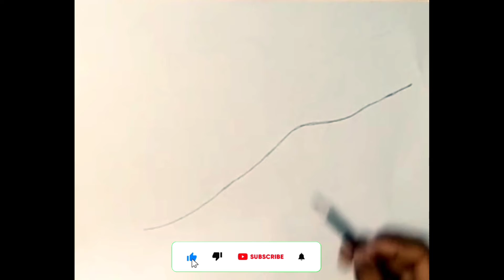😘HAPPY RAKSHA BANDHAN😍@Mihir Art studio Art#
🖤please support me channel guys🖤